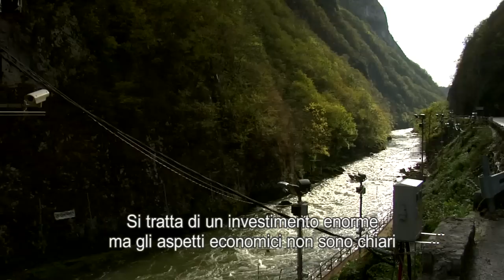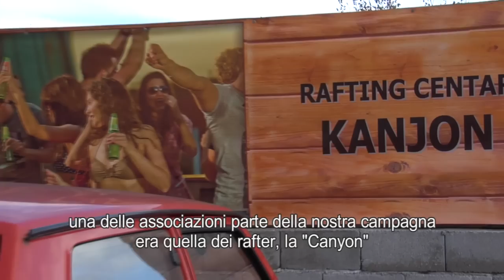Fiumi di Bosnia: la Vrbas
L'intera città di Banja Luka dipende dall'acqua della Vrbas. Il futuro del grande fiume è stato però ipotecato dalla firma di un contratto tra il governo della RS e una società privata per la costruzione di due dighe. La mobilitazione della società civile e i dubbi sulla trasparenza dell'appalto nell'intervista a Miodrag Dakić, del Centar za životnu sredinu.
Interviste, editing: Andrea Rossini
Camera, editing: Moira Della Fiore